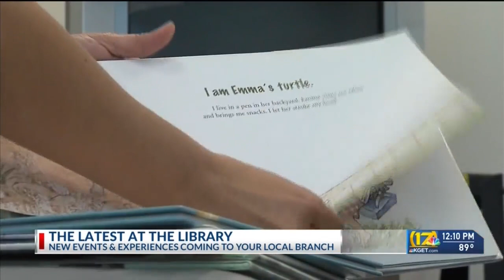Latest at the Library: New events coming to your local branch